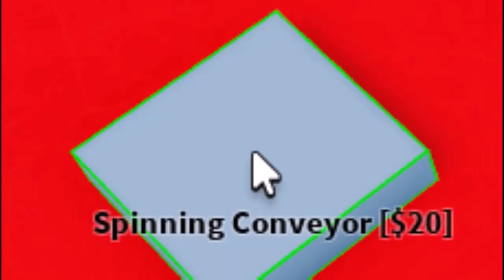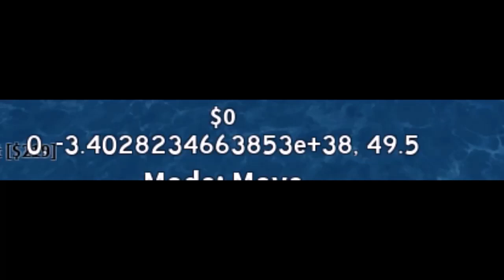Most Cursed Obby Creator Images Compilation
Most Cursed Roblox Obby Creator Images Compilation